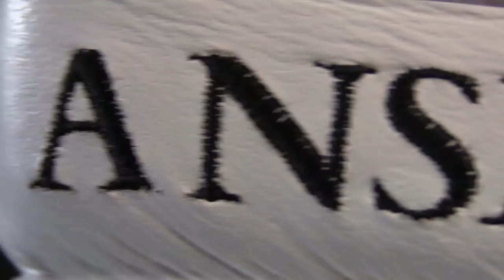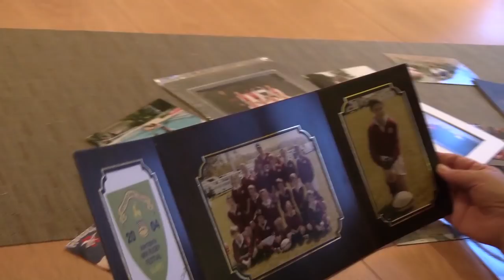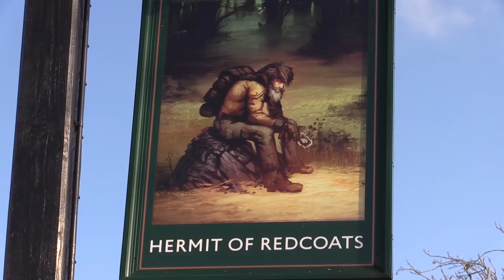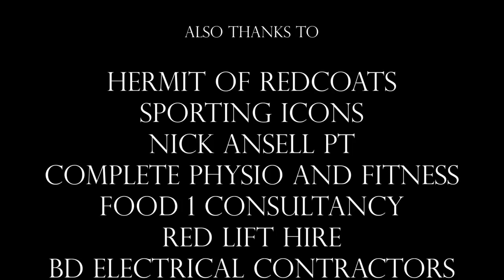Team Ansell Documentary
Tom Ansell is an exciting up and coming prospect in the boxing world.

Fighting under Goodwin Boxing and Hayemaker Promotions, the 25-year-old from Hitchin has risen up the ranks in the sport in a short amount of time and has an impressive future ahead of him having trained alongside Frank Buglioni and Dereck Chisora to name a few.

This is a short documentary about Tom's journey and his unusual route into boxing.

Huge thanks once again to Tom, his family and friends and everyone who helped make this happen.